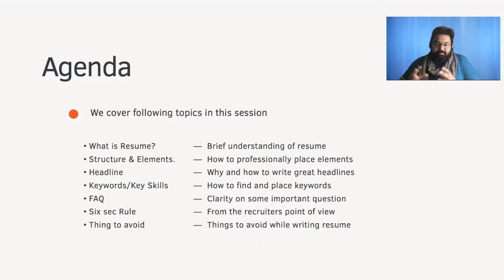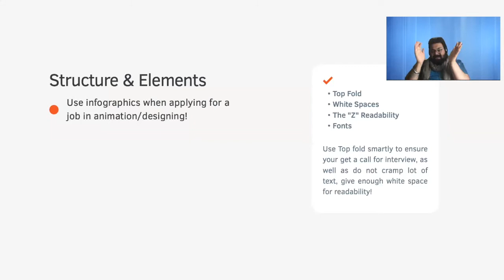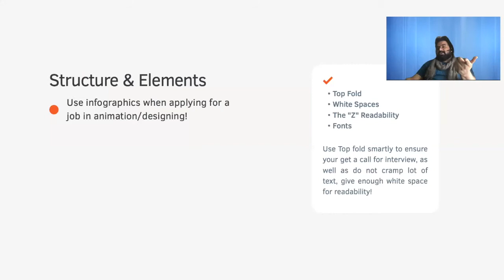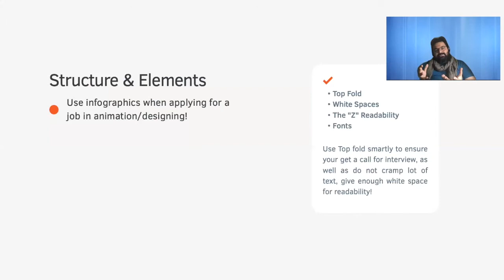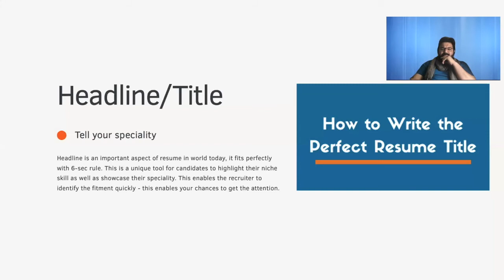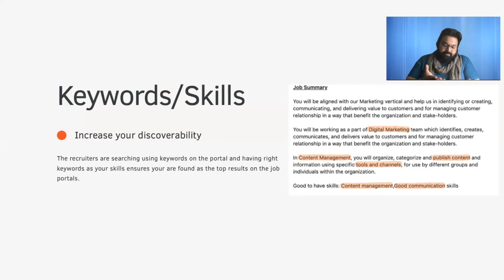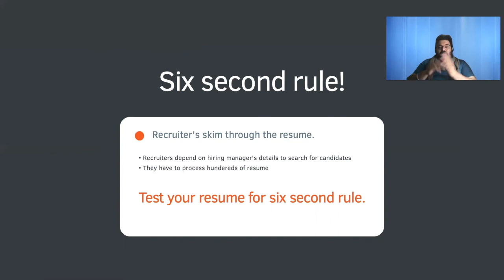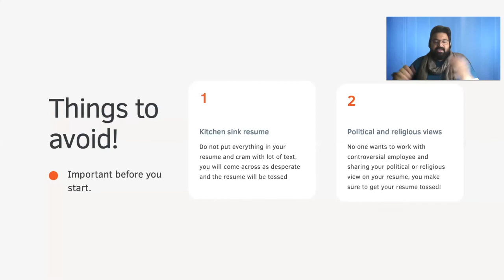How to write an effective resume?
In this video, I am sharing the insight of a recruiter's mind and how we should make use of this information while writing our resumes. We share some of the best practices and discuss the six-second rule as well as what to avoid in the resume.

If you want help in writing a resume please message me below on comment and I can work with you to help you write a great resume.